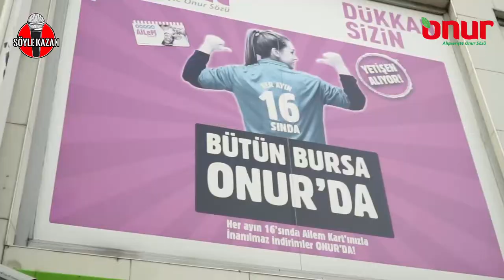Söyle Kazan Bursa Eğitim Şubesi Onur Market Kanki Canbaz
Onur Market Bursa Eğitim Mağazasında Söyleyen Kazanıyor!
🎤 Söyle Kazan
✅ Soruyu doğru cevapla 50₺,
✅ Sloganı doğru söyle 1000₺,
💳 Onur Alışveriş Kartını anında kazan.
Kanki Canbaz her an Onur Market mağazalarından birinde
karşına çıkarsa sende Söyle Kazan.

Kral FM de Şarkılar Sizin
Anlatılmaz Lezzetlerde Mutfak Sizin
Söyle Kazanda Mikrofon Sizin
Söylersen 1000TL Hediye Çekide Sizin...

Söyleyen kazanıyor !
Onur Market Bursa Eğitim Şubesindeyiz.